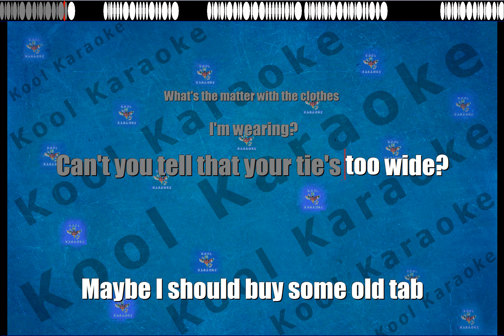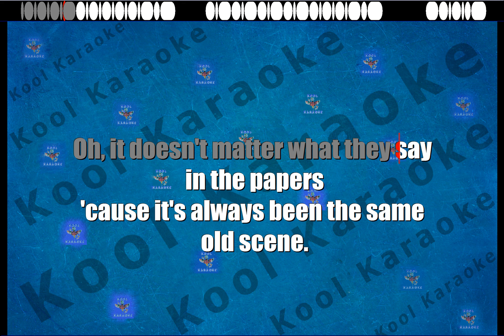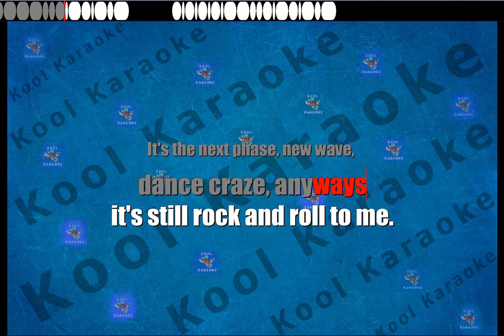Billy Joel - It's Still Rock And Roll To Me (Karaoke version) VT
Karaoke song with scrollable lyrics